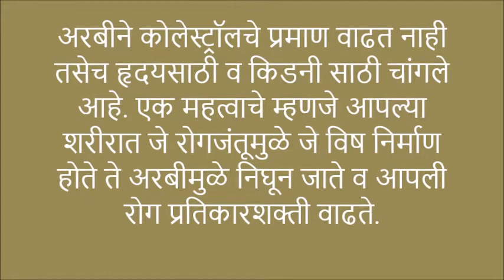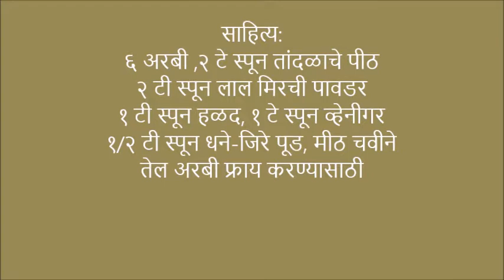कुरकुरीत खमंग फ्राइड अरबी रेसिपी इन मराठी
कुरकुरीत फ्राईड अरबी रेसिपी विडीओ इन मराठी Crispy Fried Arbi Recipe Video in Marathi अरबी म्हणजे आळूच्या भाजीचे मूळ म्हणजेच कंदमूळ. अरबी पासून आपण सलाड, भाजी किंवा शालोफ्राय करू शकतो. अरबीच्या सेवनाने आपल्या शरीराला उर्जा मिळते. तसेच शरीराचे वजन कमी करण्यासाठी उपयुक्त आहे.
ARBI मध्ये कॅल्शियम विटामीन “इ” “सी” भरपूर आहे. अरबीने कोलेस्ट्रॉलचे प्रमाण वाढत नाही तसेच हृदयसाठी व किडनी साठी चांगले आहे. एक महत्वाचे म्हणजे आपल्या शरीरात जे रोगजंतूमुळे जे विष निर्माण होते ते अरबीमुळे निघून जाते व आपली रोग प्रतिकारशक्ती वाढते.
 अरबी फ्राय करतांना त्याला आधी उकडून, सोलून घेऊन थोडे दाबून त्यातील जास्तीचे पाणी काढून घेतल्याने छान कुरकुरीत होतात. मग अरबीला हळद, लाल मिरची पावडर, मीठ, धने-जिरे, विनेगर Vinegar लाऊन मग शालोफ्राय
फ्राईड अरबी बनवण्यासाठी विडीओमध्ये स्टेप by step सांगितले आहे.